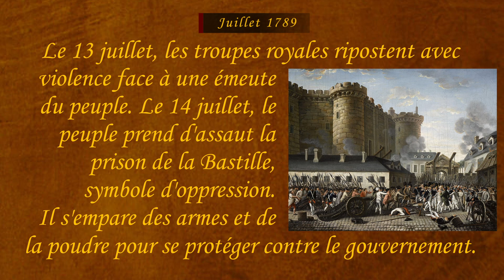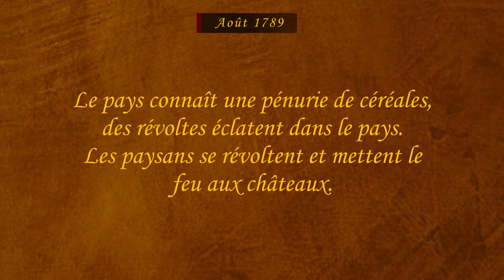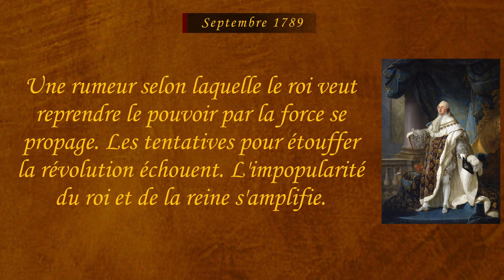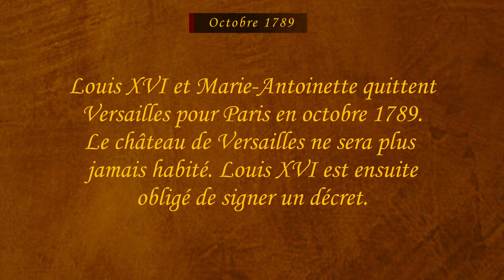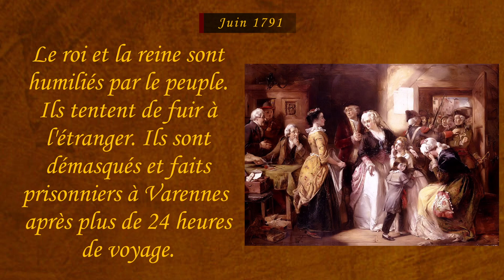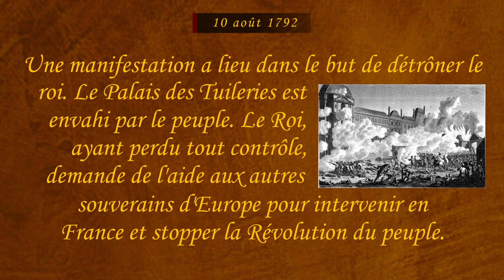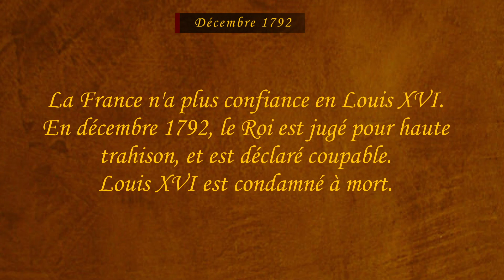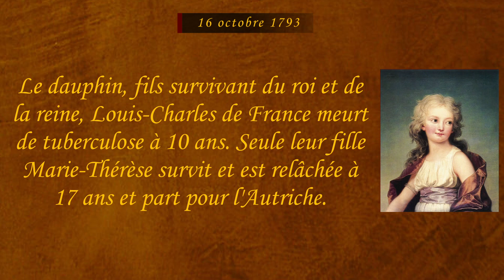French Histoire vlog 2 La Révolution Française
Learn French and the History of France at the same time.
Follow the written text in French to improve your language skills.
And it's translated into English to help you understand everything.

This 2nd vlog is about the French Revolution.
To help you learn French (train your ear to French language)
while learning about France!
Happy learning!

Ce second vlog est sur la Révolution Française, Marie-Antoinette and Louis XVI.
Pour vous aider à apprendre le français (entraîner votre oreille en français)
tout en découvrant la France !
Bon apprentissage !